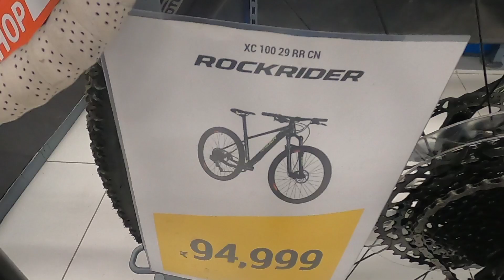अब क्या होगा😰😰 ll UTTARAKHAND SAFARNAMA DAY 2 II DAILY LIFE STYLE VLOG II VIVEK RANA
if you really like this video , press the like button and also share it with your family and friends